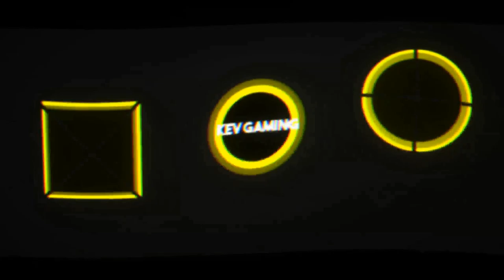GRID Karriere Season 2 #28 Modern Series Track Day GT